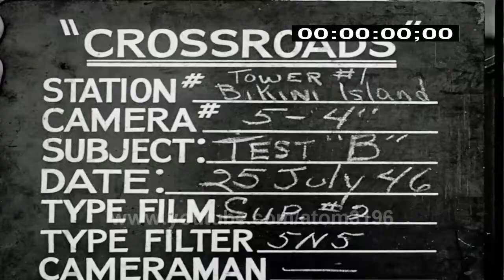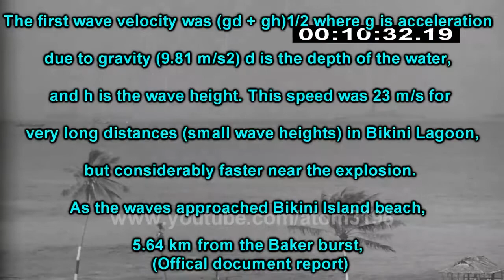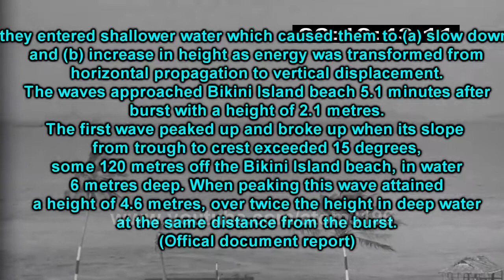Nuclear Bomb explosion create tsunami due to shockwave